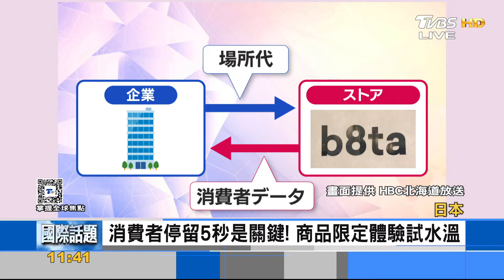只能試用不賣! 日百貨公司設體驗區測人氣｜FOCUS午間新聞 20240412@tvbsfocus